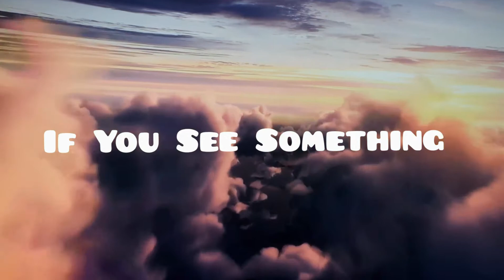UFOs Filmed Over Queens NY 1/21/18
These UFOs Were filmed over Queens, NY.

Video Credit: mrcatfish2100